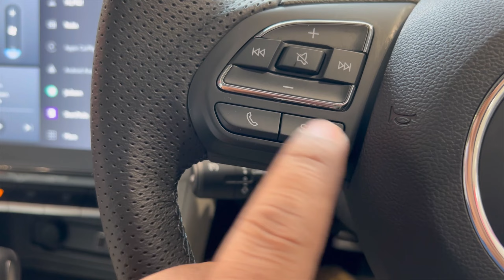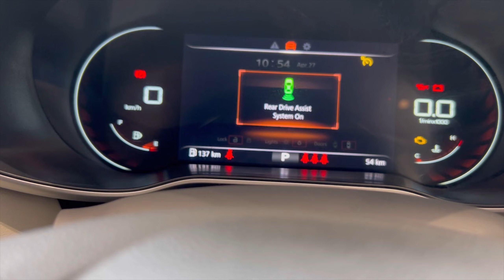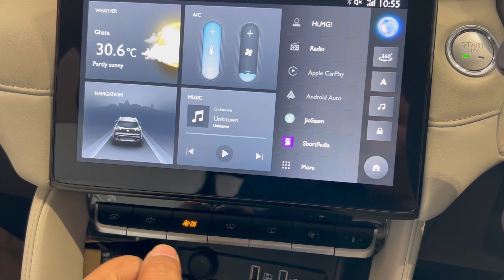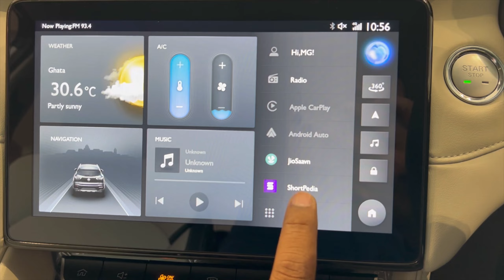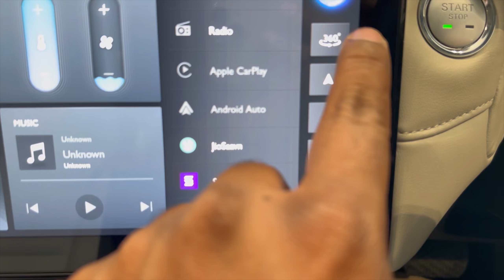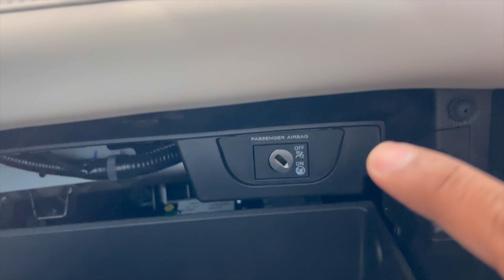2023 MG Astor Sharp Updates Features Price And Many More In Video ❤️ MG Astor